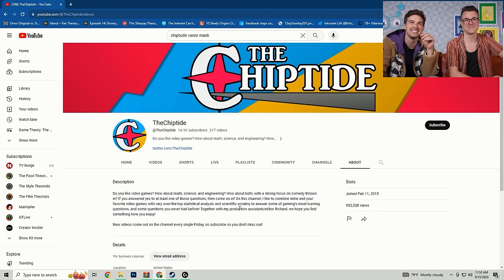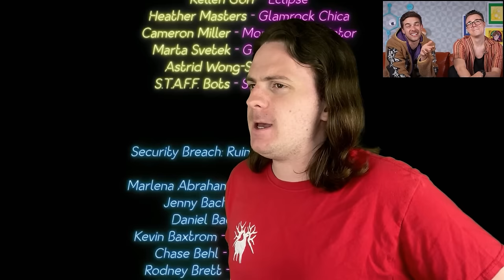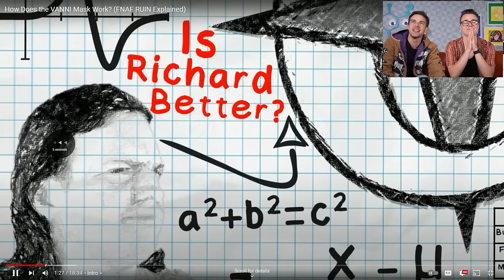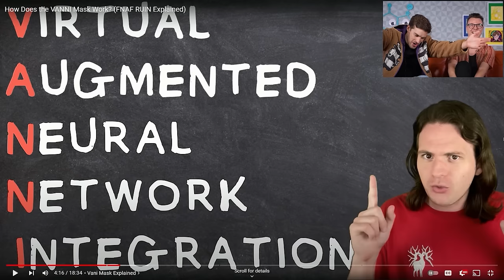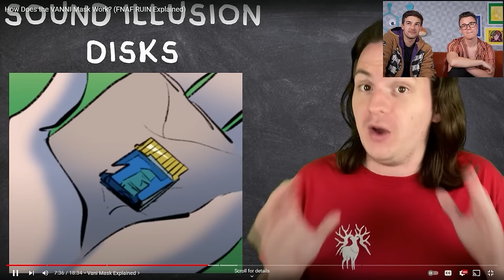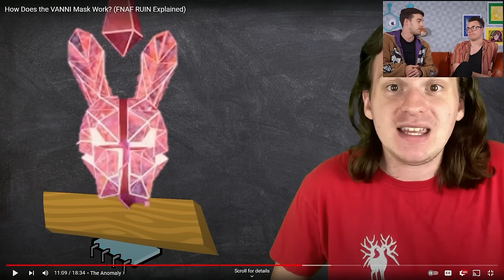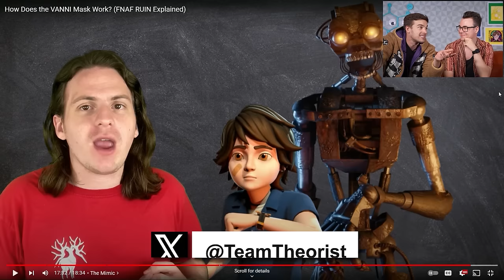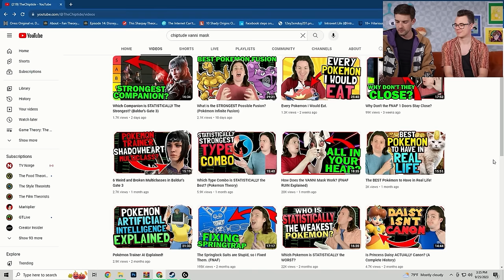Another FNAF Ruin Mystery SOLVED?! | How Does the VANNI Mask Work?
Friends, another day another FNAF reaction. There are SO many talented creators out there, you all know the big names like Fuhnaff, RyeToast, HyperDroid, and ID's Fantasy. Today we're taking a look at one of the smaller creators in the space that is doing some REALLY cool stuff, @TheChiptide is taking a classic Game Theory approach of math and science to solve some of FNAF's biggest mysteries. Let's throw on our Vanni masks and watch together!

0:00 - The Witty Banter
14:09 - pretend this was a really funny and witty joke
1:04:28 - The Witty Wrap Up

*Join Our Other YouTube Channels!*